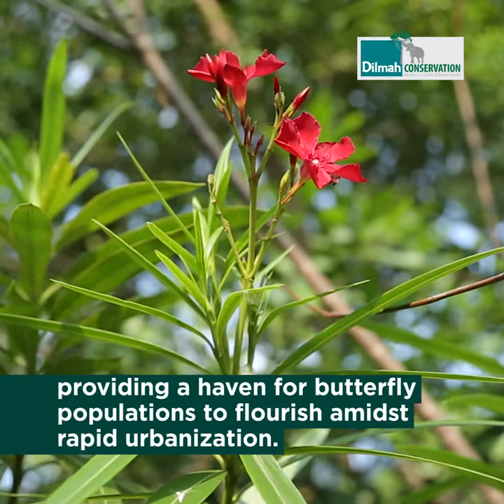Butterflies in Our Garden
Butterflies have captured the hearts and imaginations of individuals young and small throughout history. Their presence not only beautifies our surroundings and enriches the lives of people, but also serves an important ecological function.
Adult butterflies and caterpillars form an important part of the food chain: they are a source of food for other animals such as bats, birds, and frogs. As a result, a thriving butterfly population indicates a thriving ecosystem that’s able to support many other insect and vertebrate species and provide us with essential services like pollination and natural pest control.
Conserving these beautiful creatures that can enrich ecosystems and boost biodiversity, can be as simples as planting a few seeds in your garden.
Visit the Dilmah Conservation Butterfly Garden at the MJF centre in Moratuwa, to learn how you can convert your garden into a butterfly haven and contribute towards the conservation of these iconic creatures.
Our Butterfly Garden is open to the public every Wednesday from 9 am – 4.30 pm.
If you would like to arrange a special educational visit, please contact Nuwan from the Dilmah Conservation team on – 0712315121